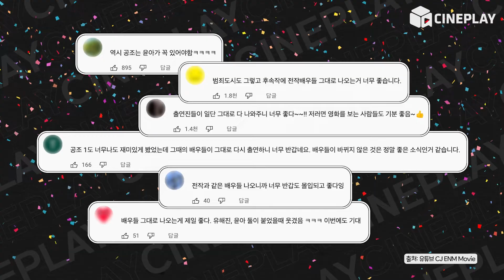공조2: 웃겨줄게😎 관객: 웃어줄게😆 5년 만에 업그레이드된 웃음으로 돌아온 [공조2]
이번에는 삼각공조다! 5년 만에 돌아온 [공조2]!
남한+북한+미국이 사이 좋게 지내는 게 가능하다고? 이걸 [공조2]가 해냅니다ㄷㄷ